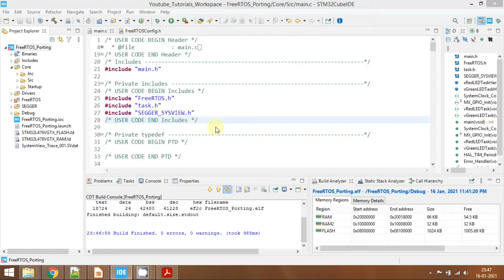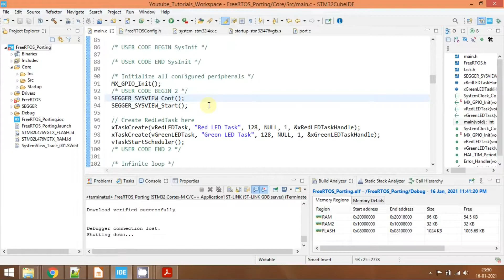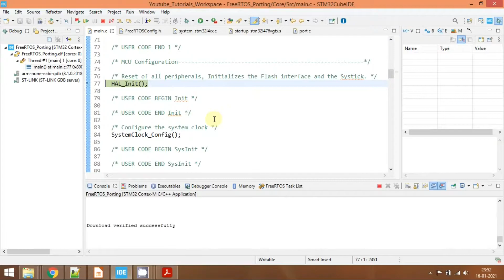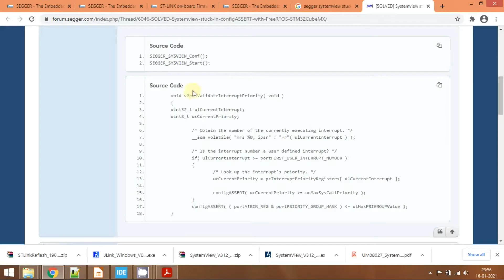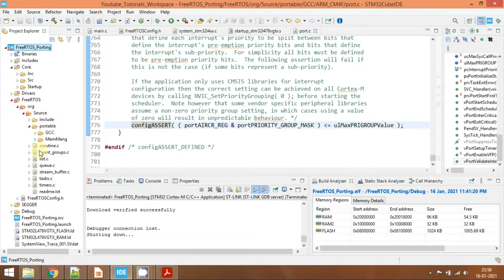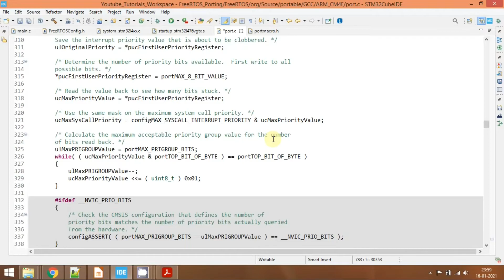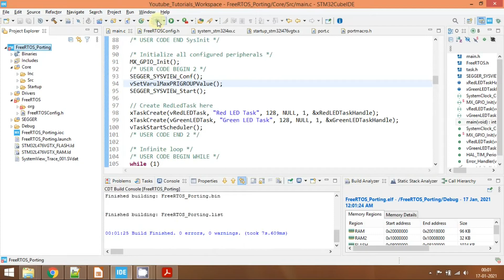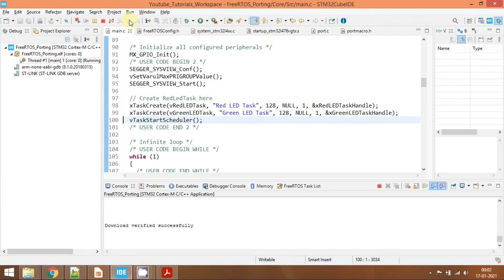11 FreeRTOS Tutorials: Integration of Segger System view- Validation of Application in the Target